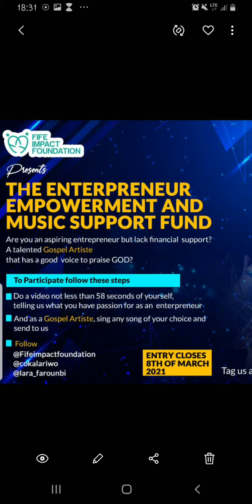How to Win Funding For Ibadan Business OWNERS & Gospel Artiste (Tips on how to pitch on Instagram)